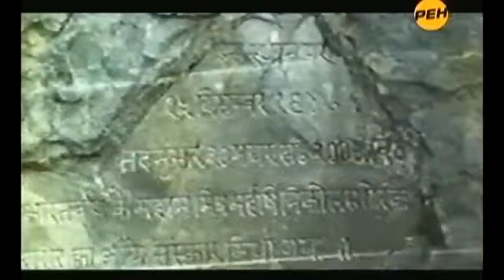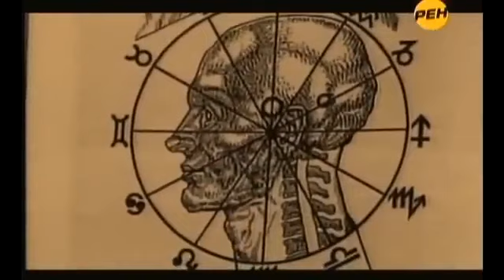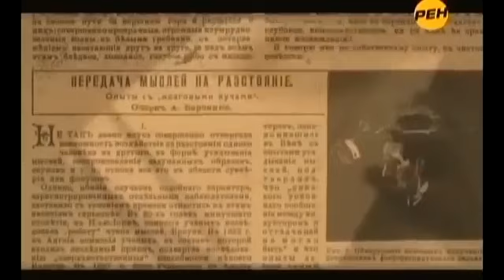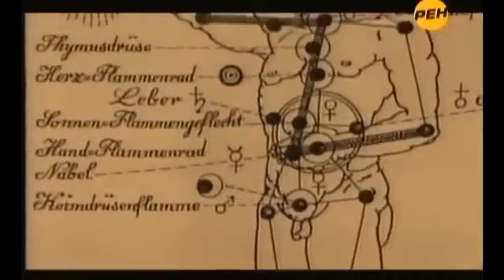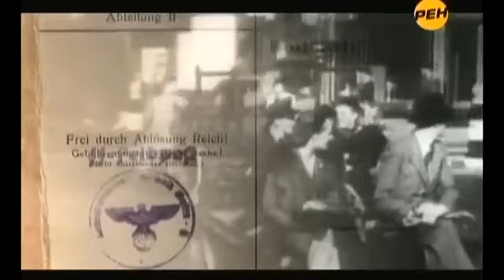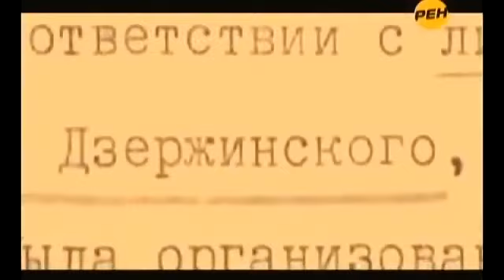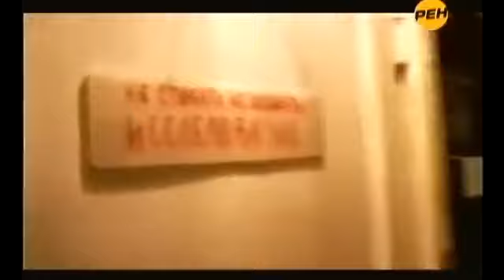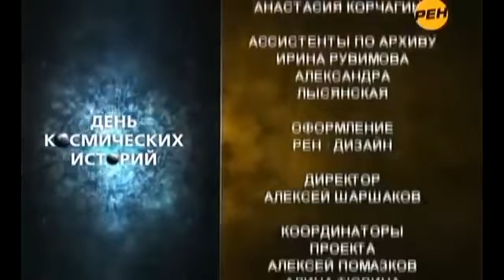ГЕСТАПО! СЕКРЕТНАЯ МИССИЯ! ТИБЕТ!